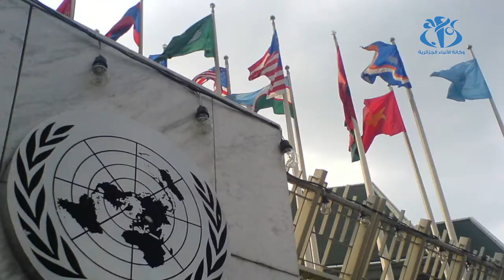مقتطفات من رسالة رئيس الجمهورية بمناسبة اليوم العالمي للعيش معا في سلام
الجزائر ( وأج) - تحتفل الجزائر  للـمرة الأولى، باليوم العالمي للعيش معا في سلام المصادف  لـ 16 ماي و بهده المناسبة وجه  رئيس الجمهورية  رسالة أكد فيها   إقرار الـمجموعة الدولية بالجهود التي بذلتها الجزائر في ترقية ثقافة السلـم و الحــوار بين مواطنيها.